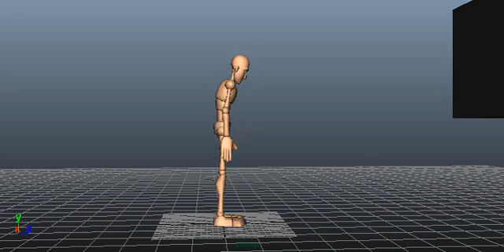Seth Miller CA Final 003 copy